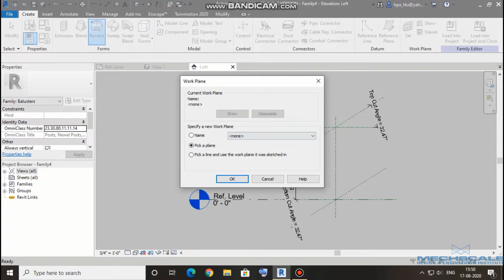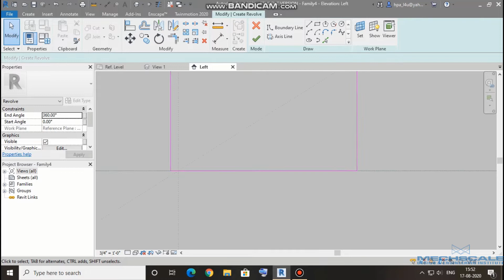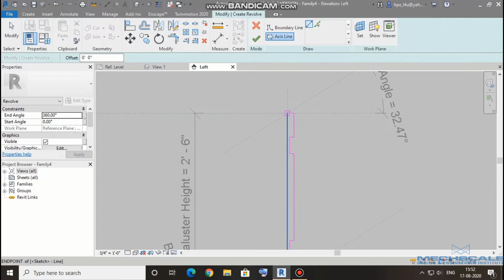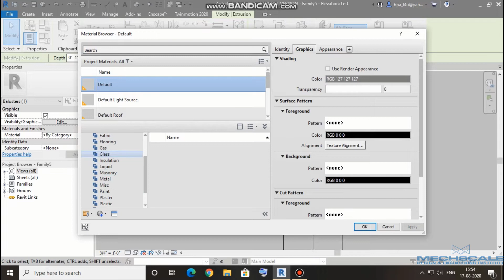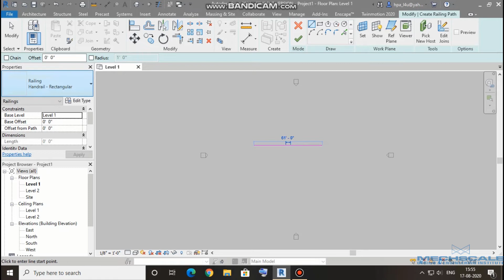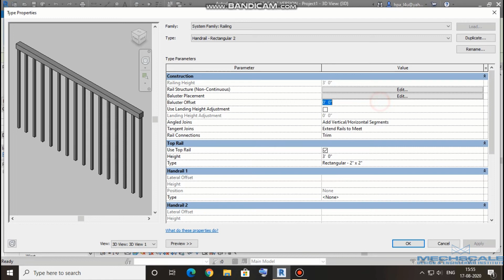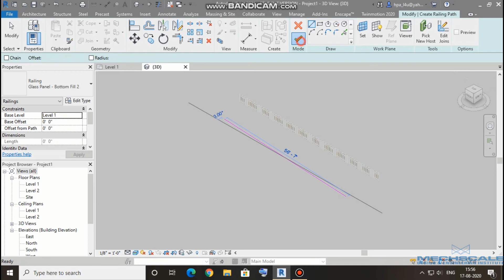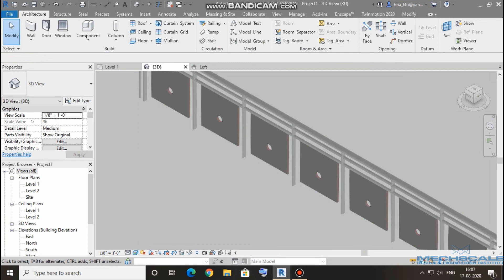Revit Architecture | railing baluster family panel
In this video, Revit Architecture | railing baluster family panel

Mechscale Design & Engineering Institute Government Approved an ISO 9001:2015 Certified,
Based in Surat is the name for quality cad training. Our expert faculty has vast professional experience in the field of Mechanical, Civil Engineering as well as Architectural and All other Types of Computer Courses. We have a proper course structure to improve the efficiency of the courses that we offer. Our main aim is to provide quality education and computer course training services.
Learn various courses Interior Designing / Architecture / Civil CAD / Rendering software.